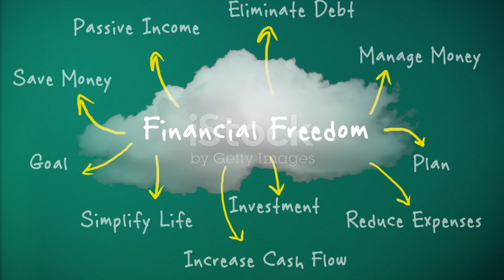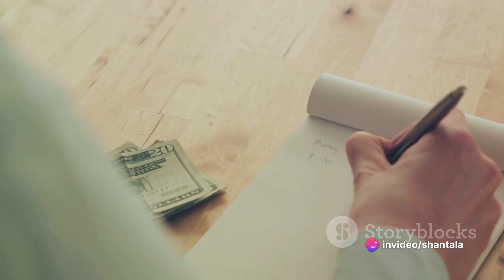Stop Living Paycheck to Paycheck: Achieve Financial Freedom with These Simple Tips!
Tired of feeling trapped by your bills?   Dreaming of financial freedom?  This video will show you how to ditch the debt and live comfortably WITHIN your means.  Learn how to avoid impulse buys, outsmart salespeople, and find true value in life beyond material possessions.   Click here to finally take control of your finances!